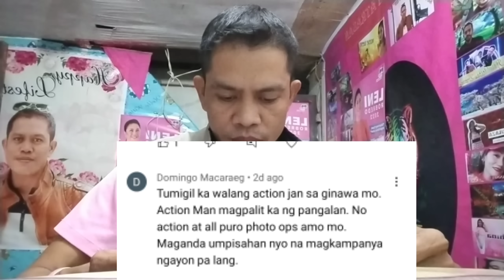Shocking. may Manager na pala ako sa channel ko? masakit ba ang masagasaan? Saklap noh.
sa mga nasasagasaan ng mga reaction ko. sensiya napo kayo. tinutuwid ko lang ang mga mali niyong hinala.